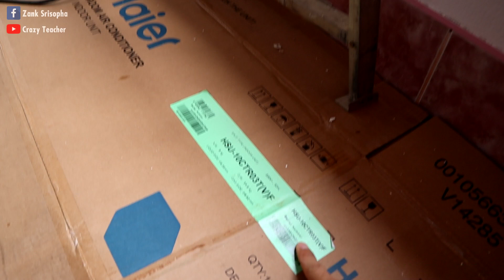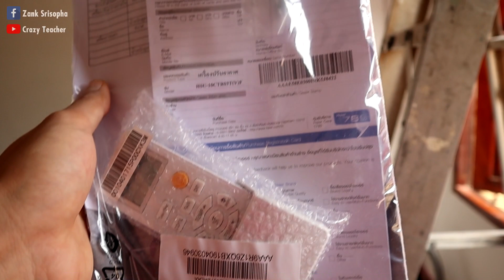ติดแอร์ ราคาถูกแต่ดี 9,990 บาท l Haier HSU-10CTR03T(VF) l สร้างห้อง EP.5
ติดแอร์ ราคาถูกแต่ดี 9,990 บาท l Haier HSU10CTR03T(VF) l สร้างห้อง EP.5

กราบสวัสดีครับผมชื่อ แซงค์ นักเรียนเรียกว่า ครูแซงค์ แต่แถวบ้านเรียกไอ่เหี้ย เพราะหน้าเหมือนกัน ไอ่เหี้ยยยยยยย
ถ้าชอบก็กดไลค์ ถ้าไม่ชอบก็ดิสไลค์ ด่าได่ แต่อย่าแรง ผมอ่อนไหวง่าย
ติดตามคุณครูแซงค์ได้ที่